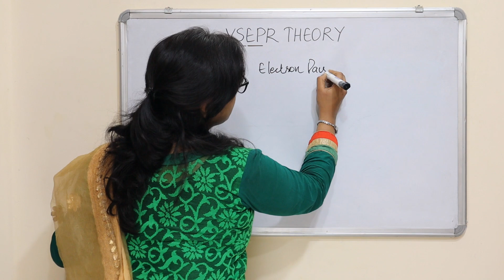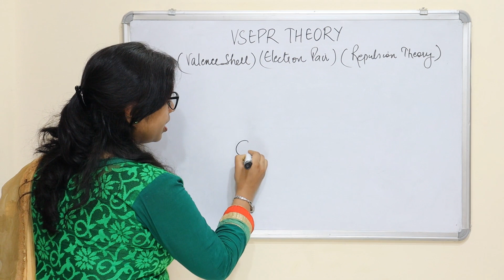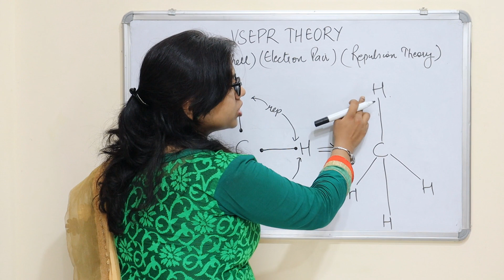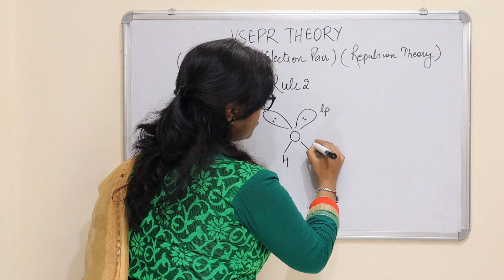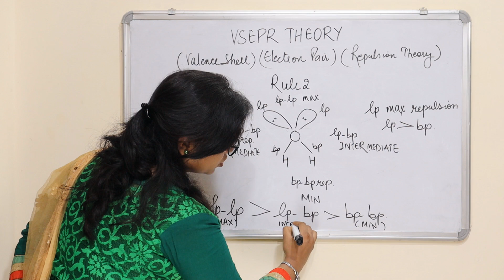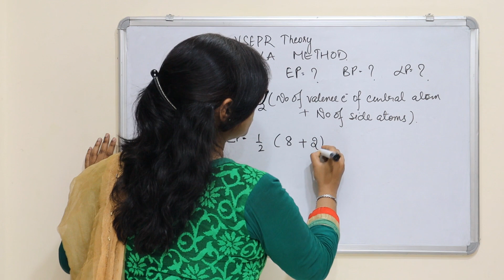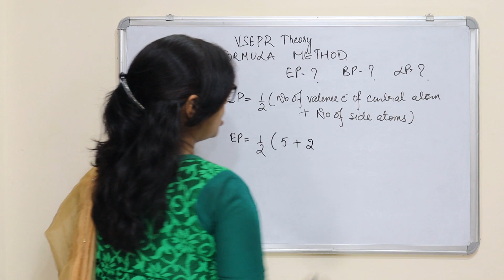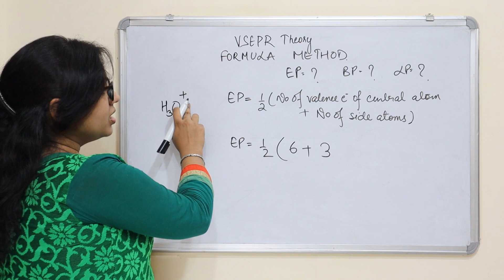VSEPR Theory BASICS (Rules and Formula method) with Animation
Hello guys! so today we're studying "Basics of VSEPR Theory". We're going to cover all rules and formula method with the help of animation videos.

Let's study it step-by-step:
0:00:00 – VSEPR theory
0:00:26 – What is VSEPR Theory?
0:01:15 – What are Electron Pairs?
0:04:10 – VSEPR Theory (Example CH4)
0:09:11 – VSEPR Theory Rules
0:11:18 – VSEPR Theory Rule 2
0:15:55 – BeCl2 (VSEPR Structure)
0:16:23 – BF3 (VSEPR Structure)
0:17:03 –VSEPR Theory (Formula Method)
0:21:07 – Draw NH2- Structure (Formula Method)
0:25:30 – Draw H3O+ Structure (Formula Method)

If you find it useful recommend it to your friends.